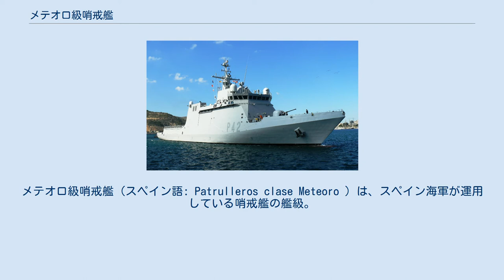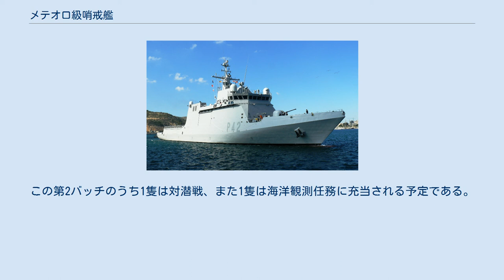メテオロ級哨戒艦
メテオロ級哨戒艦（スペイン語: Patrulleros clase Meteoro ）は、スペイン海軍が運用している哨戒艦の艦級。
計画名はBAM（Buques de acción marítima、海洋行動艦）。
第1バッチ4隻の建造費は4億8840万ユーロであった。
 船型としては長船首楼型を採用した。
船楼甲板の後半分はヘリコプター甲板とされ、24.7m×13.5mの広さを確保した。
その前方、上部構造物後部のハンガーにはNH90ヘリコプター1機を収容できる。
また上部構造物中部両舷には複合艇が1隻ずつ収容されている。
モジュール設計が導入されており、漁業監視や海上治安活動、捜索救難、人道援助、海洋観測、情報収集、潜水作業支援、海洋サルベージなど多様な活動に対応できる。
 本級はアナーガ級（350トン）やバルセロ級（134トン）など哨戒艇の更新を目的として、まず2006年7月16日、最初の4隻が発注された。
これらはラス・パルマス・デ・グラン・カナリアに配備される計画とされている。
続いて2011年に、更に5隻が発注された。
この第2バッチのうち1隻は対潜戦、また1隻は海洋観測任務に充当される予定である。